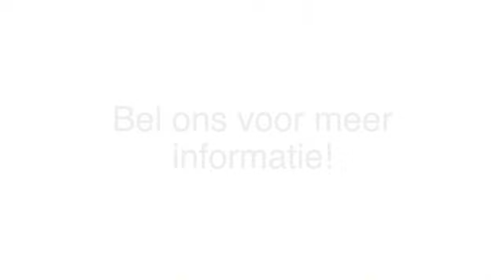Aannemer Lunteren Aannemersbedrijf Van den Brandhof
Aannemersbedrijf Van den Brandhof gevestigd in Lunteren is een uitstekende keuze wanneer u op zoek bent naar "aannemer" of "aannemers". Voor meer informatie, bel 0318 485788, kom langs op, Honskamperweg 58, 6741CC Lunteren of bezoek bovenstaande website.